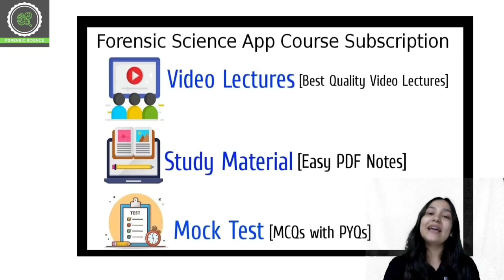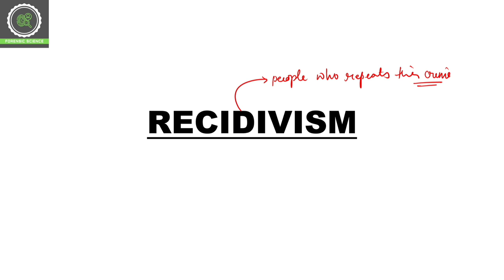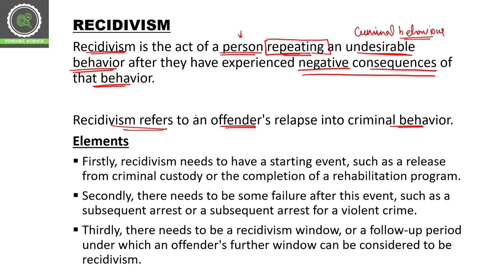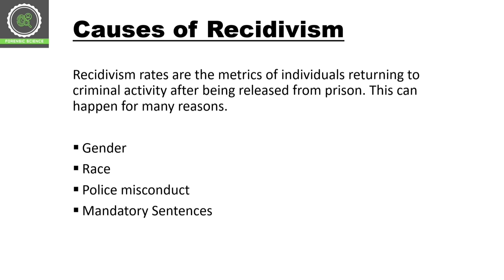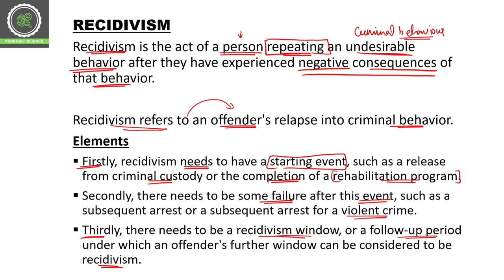Recidivism || Criminology || Forensic Science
Step 2 : Sign In with you mobile number in the app
Step3 : Go to Store option
Step 4 : Check out Amazing courses, and start your preparation.